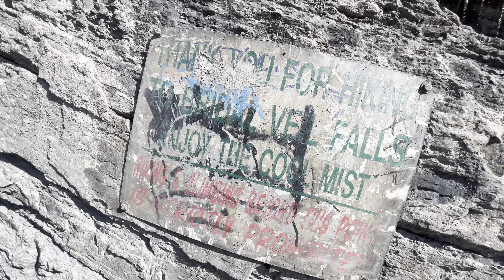Bridal Veil Falls. Provo Canyon, Utah